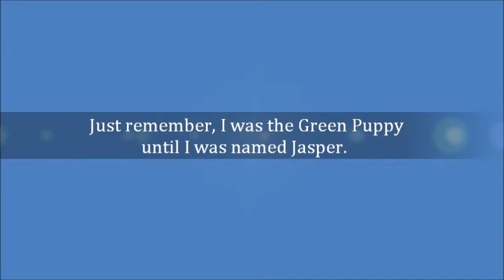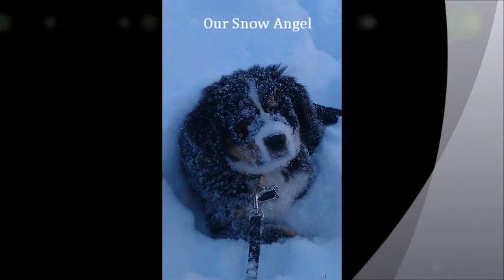JASPER 2 0 MOVIE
Jasper is 1!  Enjoy his first year!